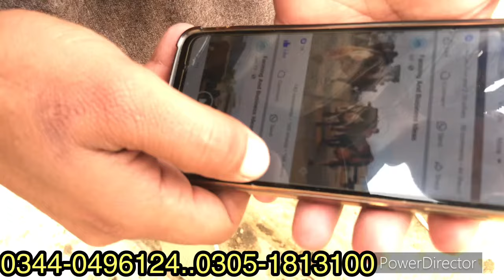عاصم ڈوگر سیالکوٹ 6 ٹاپ کلاس گائے دستیاب 25 جنوری 2024 pak animal